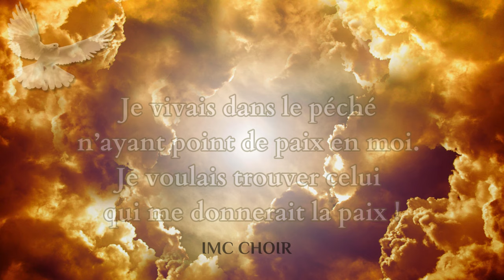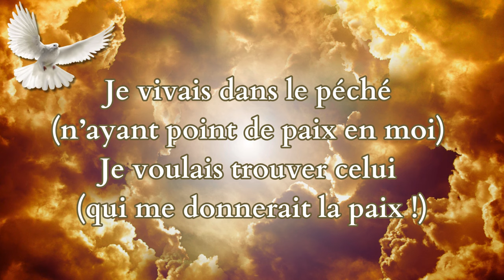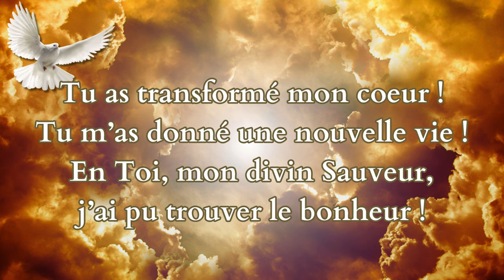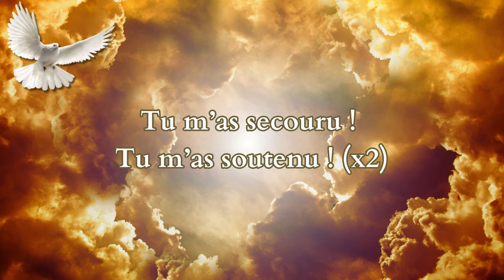Je vivais dans le péché (Official Lyric Video)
Lyric :
1. Je vivais dans le péché
N’ayant point de paix en moi.
Je voulais trouver celui
Qui me donnerait la paix !
J’ai trouvé Jésus, j’ai rencontré mon Roi !

2. Dans mon voyage ici-bas,
Les épreuves sont survenues.
Mais ma voix s’est élevée vers Toi,
Mon divin Sauveur !
Tu m’as secouru, Tu m’as soutenu !

3. Tu as transformé mon cœur,
Tu m’as donné une nouvelle vie
En Toi, mon divin Sauveur,
J’ai pu trouver le bonheur !
Je T’offre mon cœur, je T’offre ma vie !

Songwriter: Sr- Lyse Mwamini
Date : 23/03/2024
Lieu : International Mission Center - Brussels